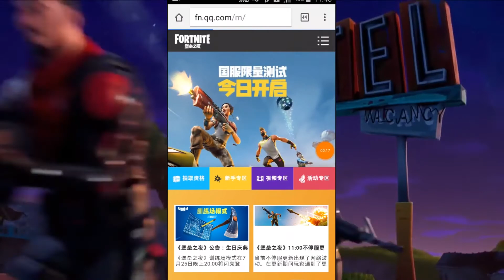Fortnite Android!/Novo App ou Jogo?!??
Hoje trago uma das melhores noticias do lancamento do Fortnite Android!